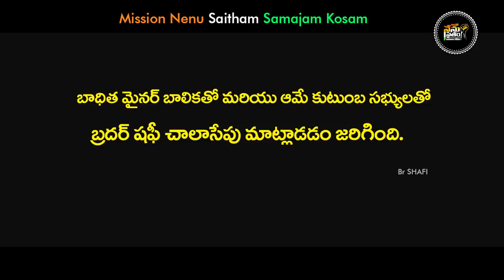16 సంవత్సరాల మైనర్ బాలిక పై అత్యాచారా దుర్ఘటనకు పాల్పడిన మానవ మృగం షకీల్ నీ వెంటనే ఉరితీయాలి.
Br Shafi || 16 సంవత్సరాల మైనర్ బాలిక పై అత్యాచారా దుర్ఘటనకు పాల్పడిన మానవ మృగం షకీల్ నీ వెంటనే ఉరితీయాలి.
phonepay no
Account Transfer
Helpline.png
Name :  Nenu Saitham Samajam Kosam
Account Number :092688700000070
IFSC Code: YESB0000926
Branch : Kothapet ,Hyderabad

Master motivator
Br SHAFI